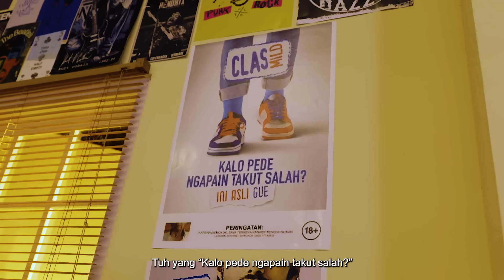EMANG IYA RIGEN BISA BERHENTIIN HUJAN DAN BIKIN MENDUNG??? - PODCAST NAIK CLAS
Teman Sekelas,

Selamat datang di Podcast Naik Clas Season 5! YEAYYYYY!!!

Sebelumnya mohon dimaafkan ya untuk kelakuan GJLS yang gak jelas ini, emang absurd banget nih group lawak! Hmm.. Tapi kira-kira episode perdana season 5 ini ngobrolin apa aja ya bareng GJLS? Banyak! Pokoknya sampe bikin Ketua Kelas kita pusing ngeliat ke-absurd-an mereka. Salah satunya juga tentang Gus Rigen yang ternyata punya ilmu sakti??? Saksikan selengkapnya!